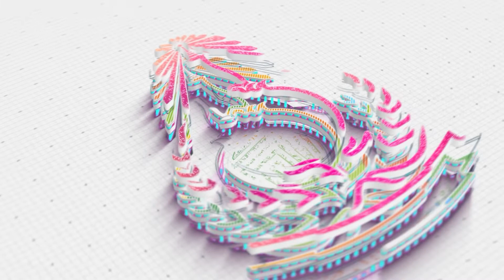logo intro ศูนย์การศึกษาพิเศษ จังหวัดอุบลราชธานี และโรงเรียนโสตศึกษามุกดาหาร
ช่องยูทูป/เกมเมอร์/หน่วยงาน/บริษัท/โรงเรียน/องค์กร...อยากได้ INTRO LOGO สวยๆ ไว้อัพคลิป
[รับออกแบบโลโก้ ตัดต่อคลิป สั้น-ยาว จัดทำอินโทรช่อง ยูทูป เกมเมอร์ หน่วยงาน บริษัท]
ขอคำแนะนำ สอบถาม คลิปสอนทักมาสอบถามได้ครับ
ยินดีช่วยเหลือ และให้คำปรึกษาทุกท่าน